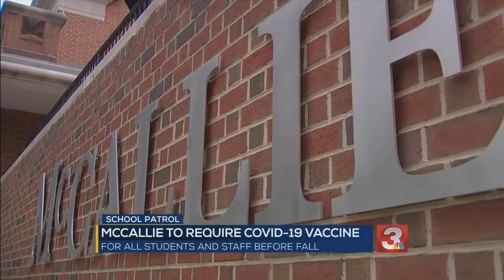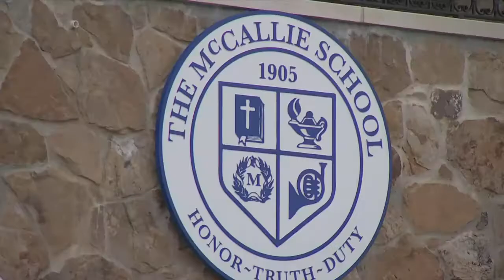UPDATE: McCallie School to require Covid-19 vaccine for staff students ahead of 2021-22 school year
Head of School Lee Burns said that having campus-wide immunizations will allow the school to lift many of the restrictions put in place due to Covid-19 like mask use.